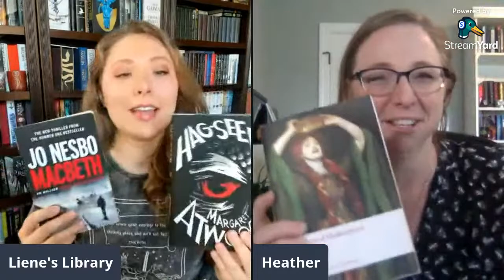HOGARTH SHAKESPEARE | The Tempest/Hag-seed & Macbeth/Macbeth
The Tempest
Macbeth (play)
Macbeth (novel)

WISH LIST

BOOKISH MUGS!
LLIBRARY15